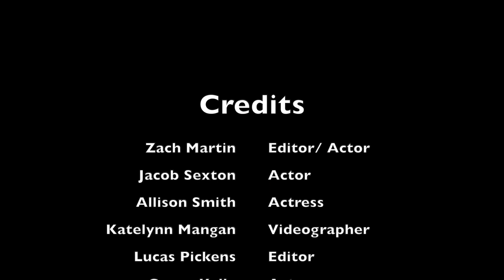The Breakfast Club (sweded)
By Zach Martin for Fresno Swede Fest 22